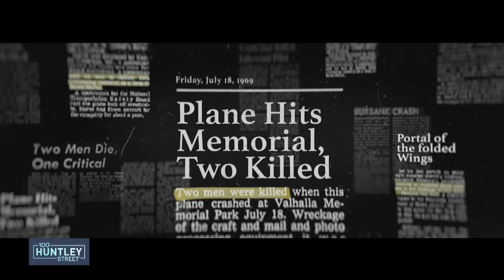A Peek Beyond the Veil - After Death | Producer Jason Pamer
Producer Jason Pamer is the Co-Founder and Executive Producer of Sypher Studios, and producer of the new movie After Death.

Need prayer?

Prayer Line 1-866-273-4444 are available toll-free 24/7.

100 Huntley Street brings you the amazing stories of people – whether they be world leaders, celebrities, sports figures, or everyday people – who have had life-changing encounters with God.